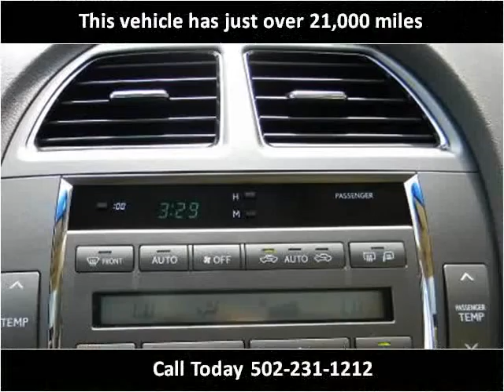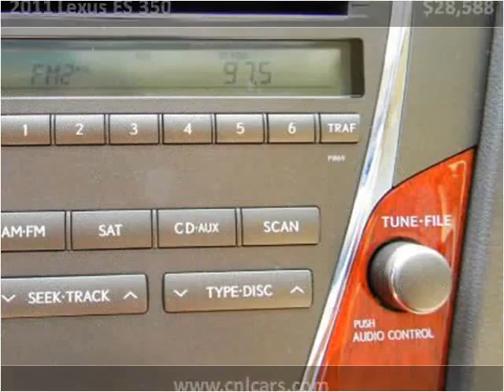2011 Lexus ES 350 Used Cars Louisville KY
This 2011 Lexus ES 350 is available from Craig and Landreth Cars - Fern Creek.